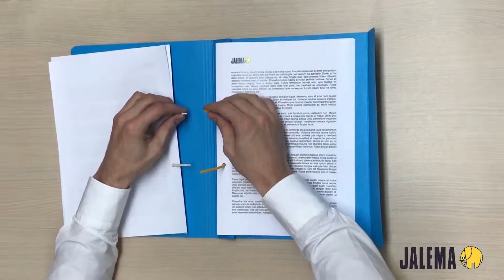Jalema Secolor Clipmap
De  Secolor Clipmap is een stevige  kartonnen map met een JalemaClip hechtmechaniek! De map is vekrijgbaar in diverse kleuren en u heeft de keuze uit een A4 of Folio formaat.

- Voor het gehecht opbergen van documenten.
- Voorzien van het flexibele en unieke gele JalemaClip hechtmechaniek.
- Snel toevoegen en uitnemen van documenten op elke gewenste plaats in het dossier.
- Bladeren als in een boek.
- Eventuele tabbladen steken niet buiten de map.
- De extra klep kan dienen als bladwijzer, afdekklep of indicatiestrook.
- Gemaakt van 270 g/m² chloorvrij en zuurvrij Colorkraft karton.
- FSC®-gecertificeerd.
- Opbergcapaciteit: 25 mm.